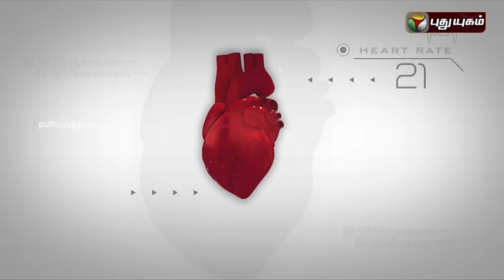6 Doctorgal 1008 Kelvigal | 12/01/2016 | Puthuyugam TV